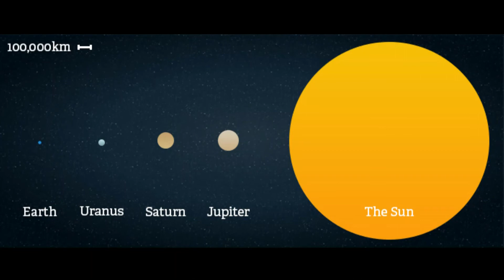142 earth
flat